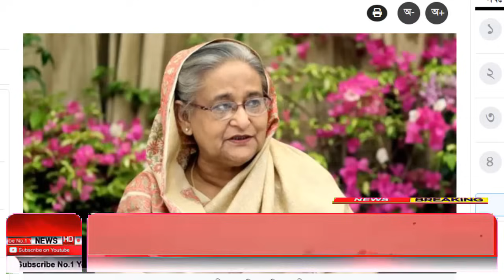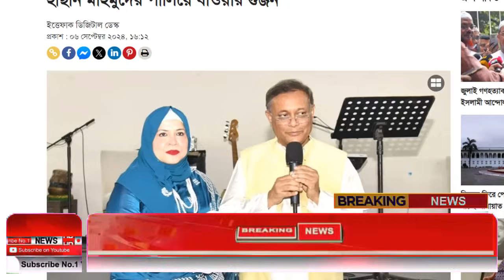Ajker Bangla Khobor 07 Sep 2024 | Bangladesh Letest News | Somoy Sangbad News | Bangla News Today